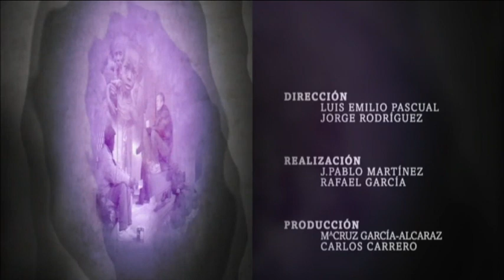15/11/2017 Vidas con Luz , Diego Avilés